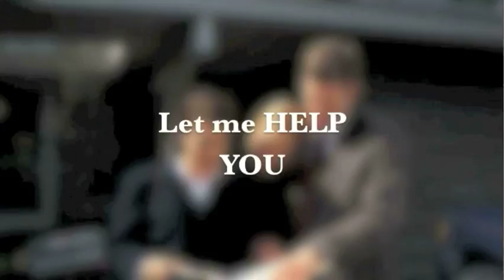Linda Land Realtor Tarbell Realtors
27548 Ynez Road, Suite I-5